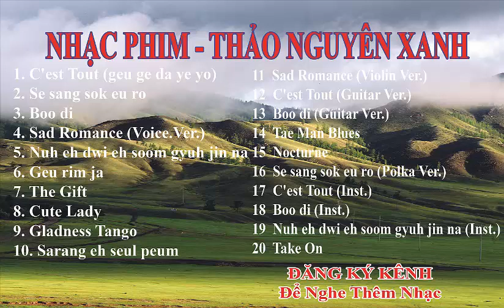NHẠC PHIM THẢO NGUYÊN XANH - PHIM HÀN QUỐC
►Những bản nhạc trẻ Việt Nam, Nước Ngoài cực hay thời 7x, 8x sẽ giúp bạn giải trí và thư giãn
● Các ca sĩ Việt Nam như Lam Trường, Đan Trường, Quang Lê, Lệ Quyên, Trọng Tấn, Ngọc Sơn, Bằng Kiều, Quang Vinh, Ưng Hoàng Phúc, Hồng Nhung và rất rất nhiều những ca sĩ nhóm nhạc trong nước và quốc tế nổi tiếng những thâp nhiên 70, 80, 90.

Take care! (◠.◠)
TopNhacHay